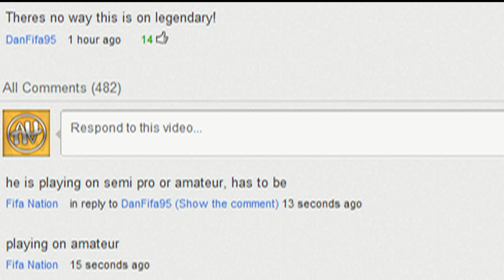Fifa 12 | Win One, Take One | Booyah Fc Is Fake??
So alot of people were saying in the comments that I dont play on legendary and that booyah Fc is fake, is it true?